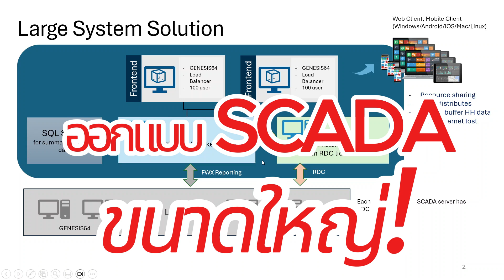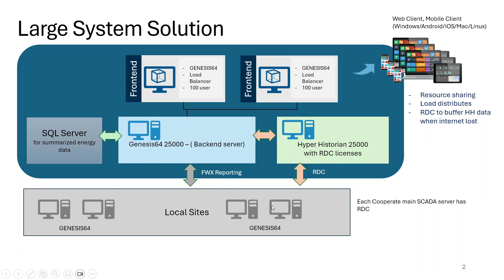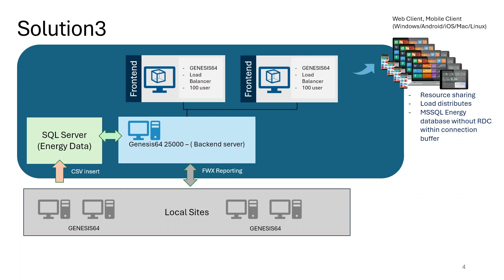GENESIS64 : Large System Structure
RDC = Remote Data Collector ทำหน้าที่เก็บข้อมูลที่Localแล้วส่งเป็นPackageเป็นช่วงๆไปที่ Hyper Historian Logger Server